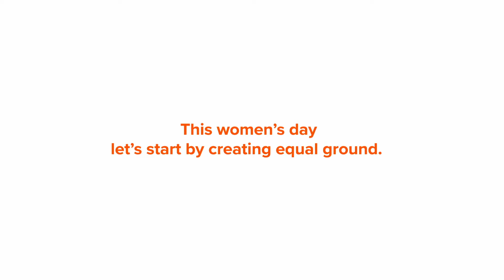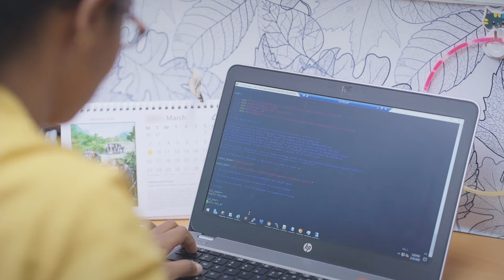Join us on our journey to breakthebias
On this International Women's Day, let us strive for gender equality every day! Union Assurance has almost a 50% female workforce, and it is committed to maintaining gender diversity and equality.

Join us on our journey to breakthebias in our workplaces and communities.